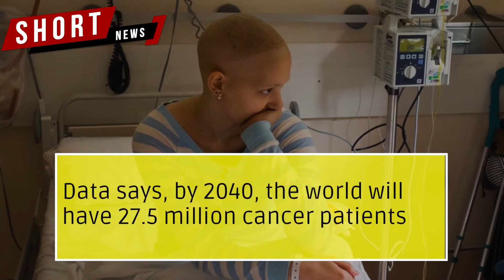India achieves a stunning breakthrough in cancer detection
The research to detect cancer in the early stage turned successful

It can be done with a simple blood test

The research will contribute to the cellular biology sector

The 'Hrc test' has been developed by Epigeneres Biotechnology Pvt. Ltd

Epigeneres is a Mumbai-based biotechnology startup

Researchers at Epigeneres say trial tests achieved 100% accuracy

The test can diagnose 25 types of cancer

The breakthrough is that its presence can be determined before the tumour formation

The early detection will bring a positive change in the treatment scenario

People taking Hrc test once a year will make the detection process easy

Data says, by 2040, the world will have 27.5 million cancer patients

There is also a chance for 16.3 million deaths due to cancer

India will have 2.25 million cancer patients

Every year, there occur 1.1 million new patients and 800,000 deaths

The study was released by Berlin-based Springer Science + Business Media